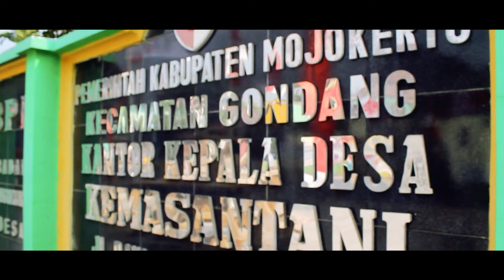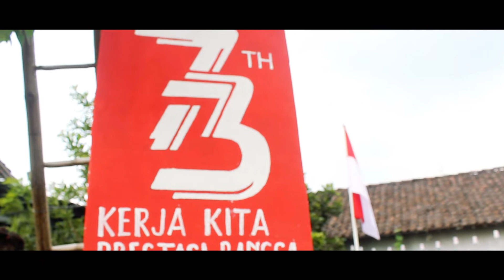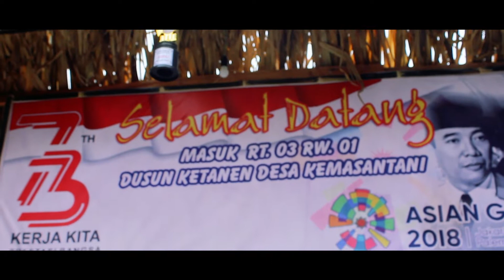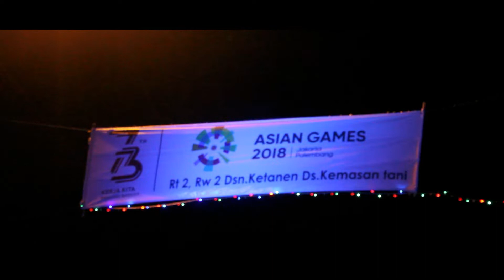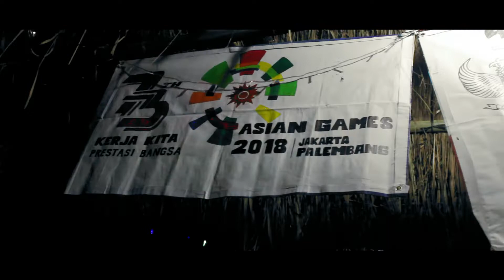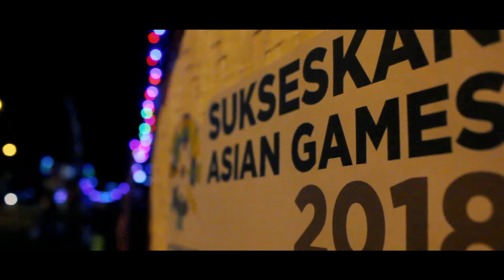Semarak Asian Games dan HUT RI 73th - Desa Kemasantani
Big Thank's to :
- Pemerintah Desa Kemasantani
- Karang Taruna " Tunas Harapan " Kemasantani